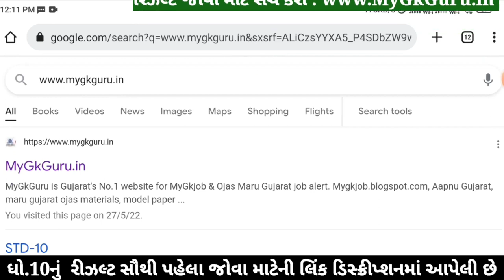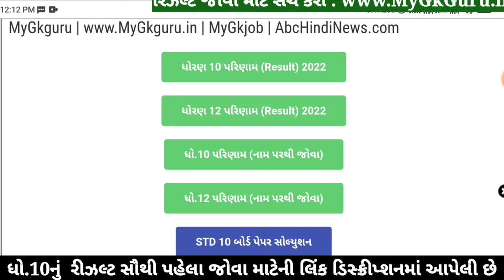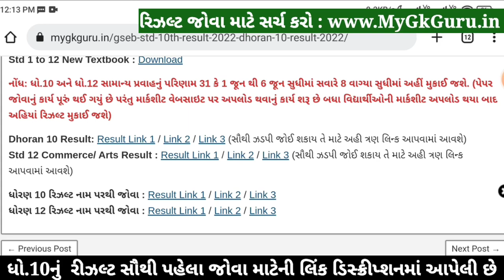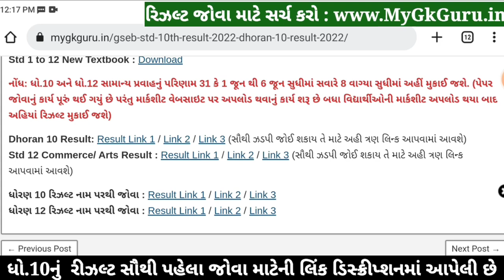🔥 STD 10 Result Date 2023, STD 10th Result 2023 Gujarat Board, Dhoran 10 nu Result 2023 Kyare Aavse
STD 10 Result Date 2023, GSEB STD 10th Result 2023, Dhoran 10 nu Result 2023 Kyare Aavse, 10 manu result 2023. GSEB 10th result 2023 gujarat board.

Standard - 10 General Stream (SSC - Gseb) - May 25

10th Result 2023,
10 Manu result
10 ma nu result

GSEB Result 2023 | Gseb HSC Result 2023 | Gseb std 10 result 2023 | GSEB HSC Result 2023 | Dhoran 10 nu rijalt 2023. 10th result 2023 gujarat board